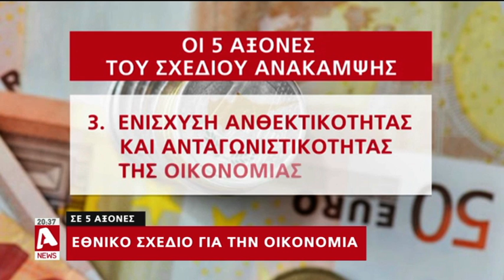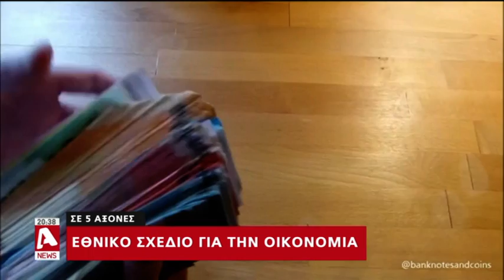Αυτό είναι το σχέδιο για Restart της κυπριακής οικονομίας